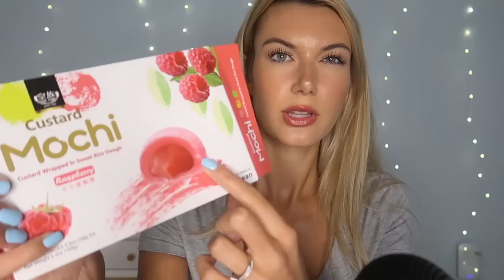ASMR eating MOCHI BALLS + more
lipgloss I am wearing